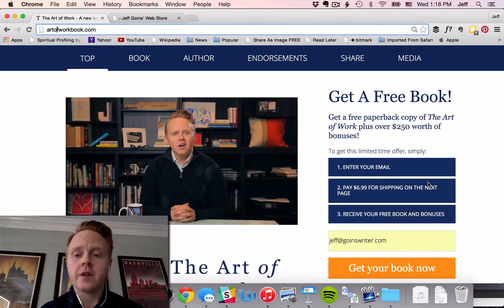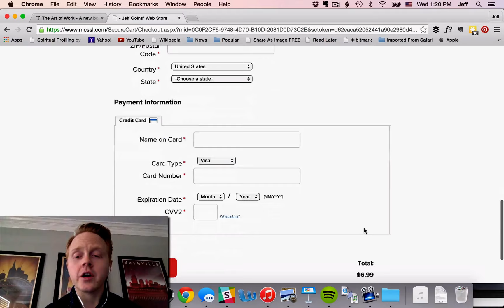How to Get a Free Copy of My New Book (The Art of Work)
- In this video, I'll show you exactly how to get a free copy of my new book, The Art of Work, if you order between now and Mar. 23.

The book will be roughly $20 when it comes out on Mar. 24, but you can get it for free (paperback and digital copy) plus over $250 in bonuses when if you just pay for shipping and handling.